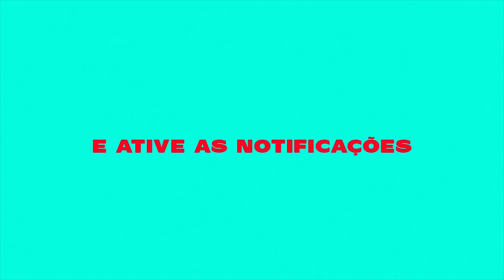MC Hzim e MC CJ - Sem Crises (Official Music Vídeo)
Saiu musica nova, e esse feat ta muito bacana! Espero que gostem e deixem muito likes ''Sem Crises'' - MC Hzim e MC CJ!

Artista:  MC Hzim e MC CJ
Produção: CJ Prod

LETRA:

Fetiches de uma cinderela paty
É se envlover com vagabundo que não presta,
Sem crises nada de me apaixonar,

Que eu sou dou corre e tu sabia,
Eu sou do corre e tu gostou,
Taca essa porra de raba menina
Que eu vou empurrando empurrando eu vou,

Ela taca essa porra de raba
Taca essa porra de raba